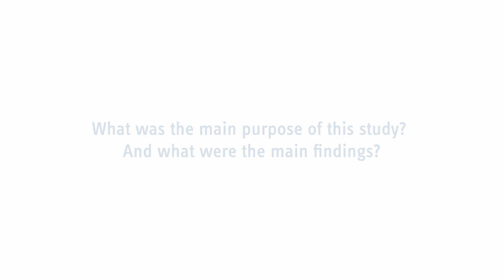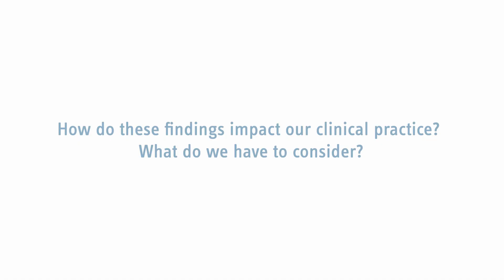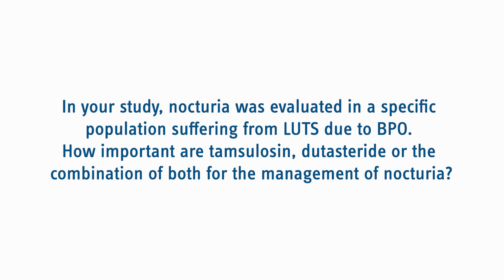Impact of medical treatment on storage vs voiding symptoms and nocturia frequency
Prof. Roehrborn talks about a new predictive analytics solution that projects LUTS changes in individual profiles with PBO, DUT, TAM or CT therapy, using baseline characteristics that define the patient risk of disease progression.